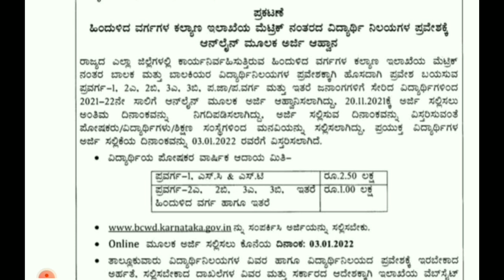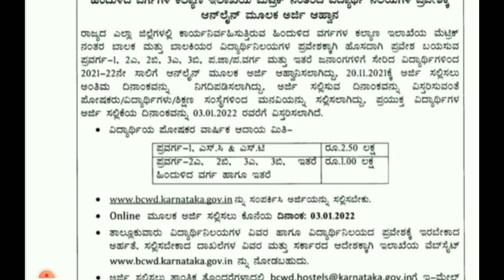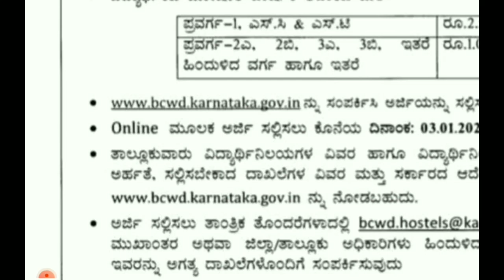BCM HOSTEL APPLICATION 2021-22 |APPLY NOW |BCM HOSTEL APPLICATION DATE EXTENDED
This is our instagram born to learn page link plz follow and support ❤

𝗛𝗲𝘆 𝗚𝘂𝘆𝘀 𝗪𝗲𝗹𝗰𝗼𝗺𝗲 𝗧𝗼 𝗕𝗼𝗿𝗻 𝗧𝗼 𝗟𝗲𝗮𝗿𝗻  𝗬𝗼𝘂𝗧𝘂𝗯𝗲  𝗖𝗵𝗮𝗻𝗻𝗲𝗹  ｡｡
𝗜𝗳 𝗬𝗼𝘂 𝗟𝗶𝗸𝗲 𝗧𝗵𝗶𝘀 𝗩𝗶𝗱𝗲𝗼 𝗣𝗹𝘇 🆂🆄🅱🆂🅲🆁🅸🅱🅴 𝗠𝘆 𝗬𝗼𝘂𝗧𝘂𝗯𝗲 𝗰𝗵𝗮𝗻𝗻𝗲𝗹.

In this channel we are giving UPDATES of . KCET,DCET,NEET,ICAR,VTU EXAMS. so if You want updates fast plz 🆂🆄🅱🆂🅲🆁🅸🅱🅴 My YouTube Channel

DONT CLICK ON THIS 👇👇👇🤐🤐🤐🤐

Your Query

HOW MUCH RANK REQUIRED TO GET SEAT IN AGRICULTURE
HOW MUCH RANK REQUIRED TO GET SEAT IN VETERINARY
KCET 2021
KCET RESULT 2021
ICAR RESULT
AGRICULTURE COLLEGES LIST
ENGINEERING COLLEGES LIST
KCET DOCUMENTS VERIFICATION